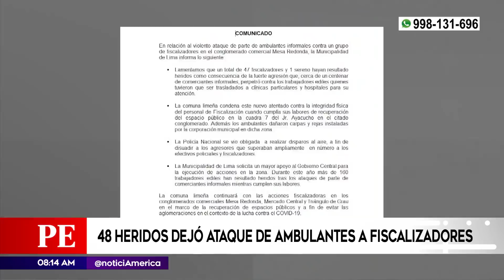Comerciantes ambulantes atacaron a fiscalizadores en Mesa Redonda | Primera Edición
PrimeraEdición Nuevamente se vivió un brutal enfrentamiento entre fiscalizadores de la Municipalidad de Lima y ambulantes. El hecho tuvo lugar en Mesa Redonda; la gresca se habría originado aproximadamente a las 5 de la tarde.

Hagámoslo bien.